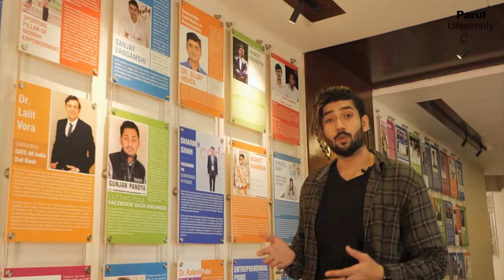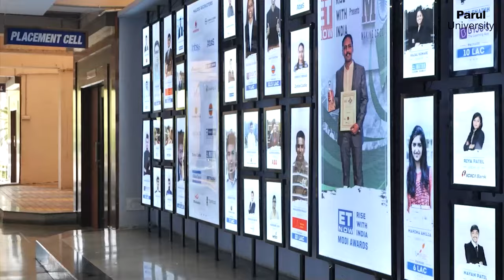Virtual Campus Tour | Parul University